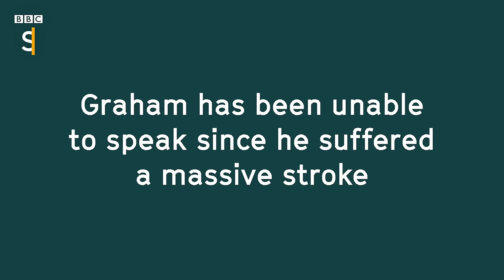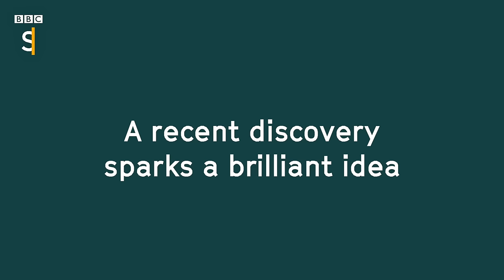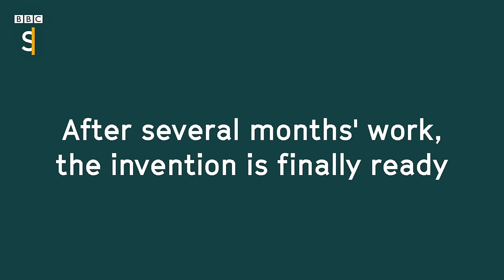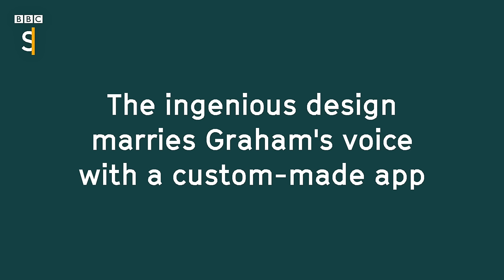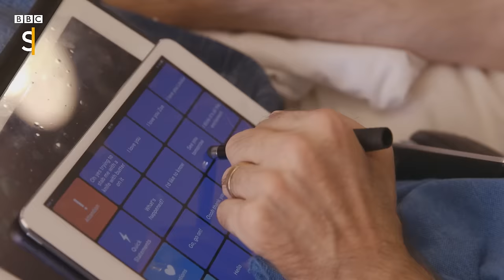Graham hasn’t said a word for two years and then... BBC Stories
Graham hasn’t said a word for two years.  Since his stroke in 2014, the 55-year-old has only been able to communicate by slowly tapping out words on a tablet. The BBC introduced him to two designers who, with the help of technology and some old video recordings, have made it possible for him to use his voice again.